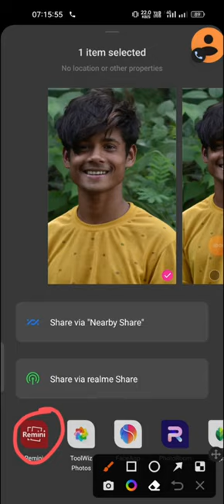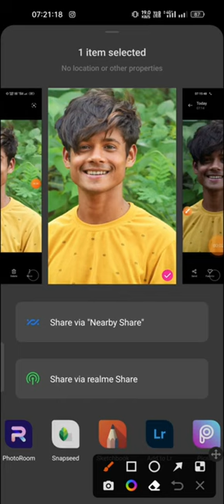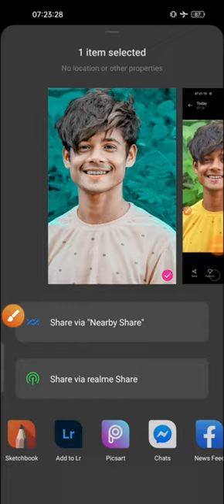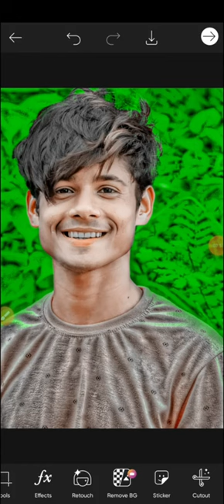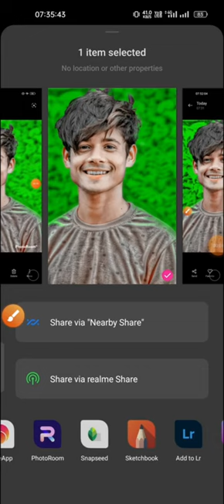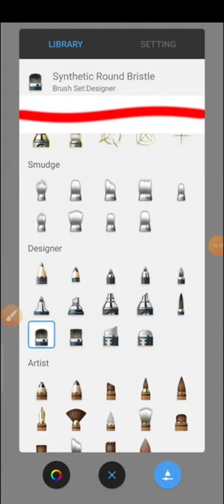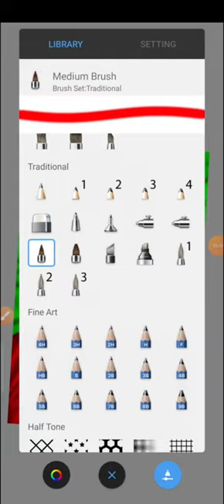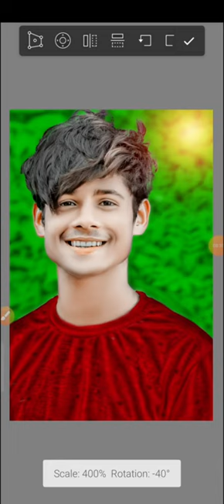Hard Smooth Photo Editing 🔥 || ये सही तरीका होता है Smooth Ka || sakechbook Editing || Picsrt Edit